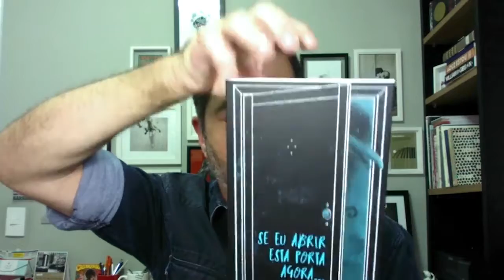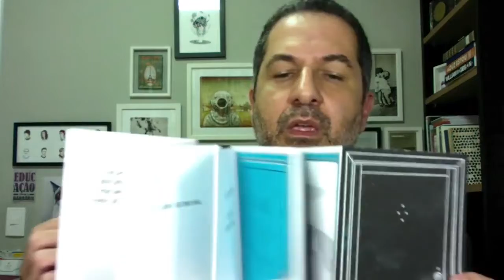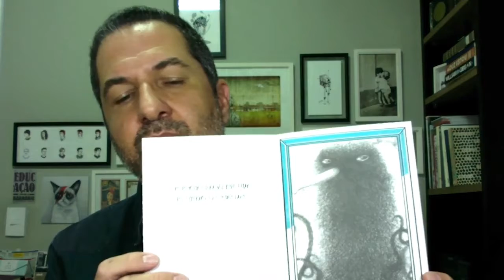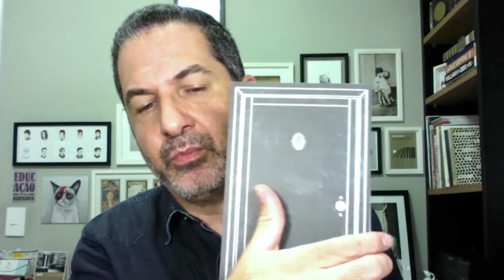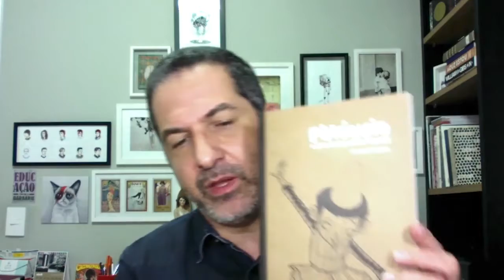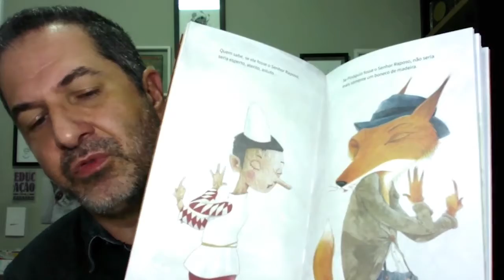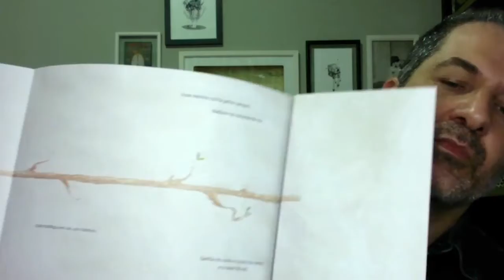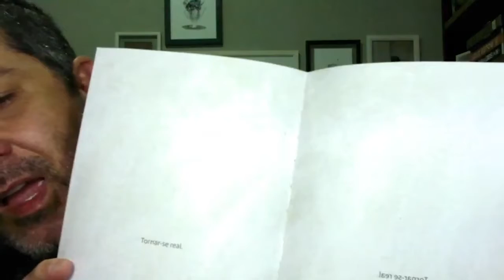Fronteiraz 24: BLOCO 3- Alexandre Rampazo- O livro objeto rompendo a 4° parede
Neste vídeo, Alexandre Rampazo fala sobre dois dos seus livros: Se eu abrir essa porta agora (2018), no qual ele utiliza o recurso cinematográfico conhecido como “romper a 4ª parede”, e Pinóquio: o livro das pequenas verdades, cujos recursos gráficos são elementos que favorecem a narrativa.